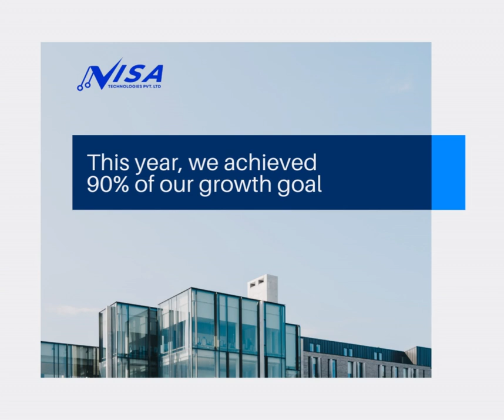Team Kudos and Company Milestones Facebook Post in White Dark Blue Blue Simple Professional Style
Awais Khan Video Editor Lahore
Lahore